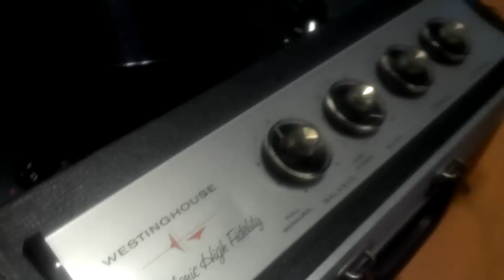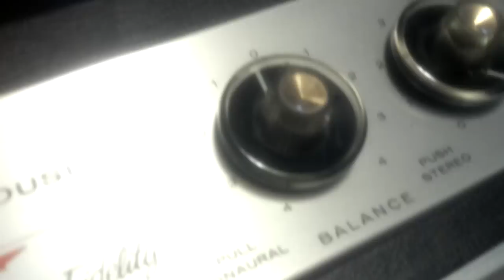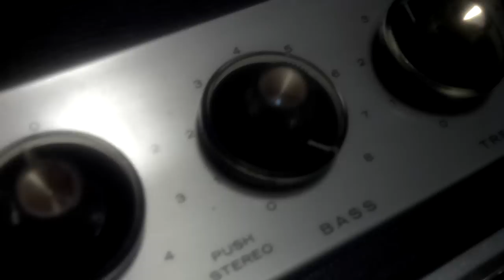Westinghouse Portable Record Player Stereophonic Sound Model 57 Tube playing Frank Sinatra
This record player is on ebay right now at the clutterhouse.